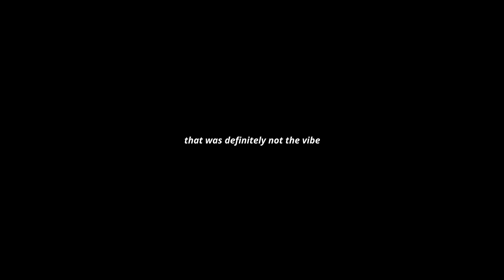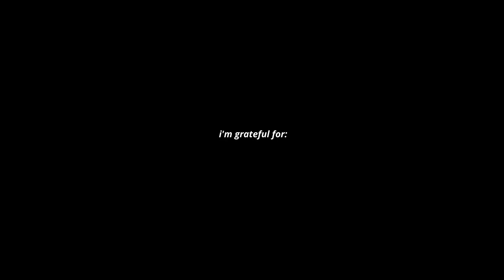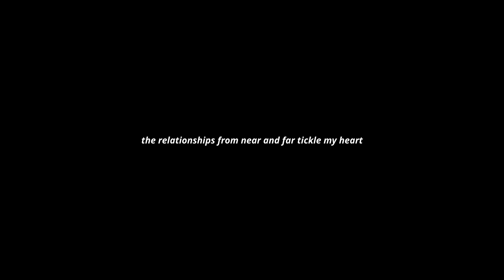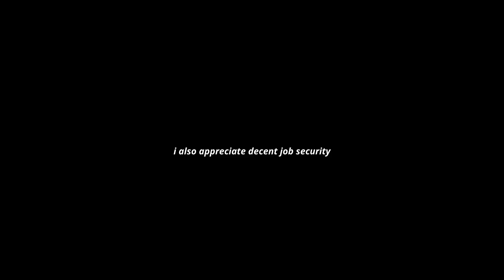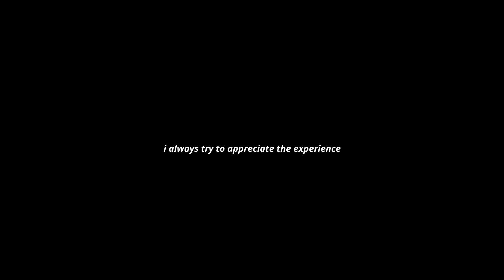Enchant Christmas light maze in Washington DC